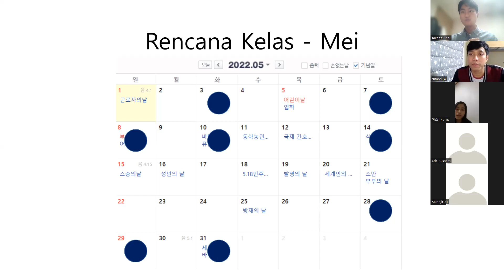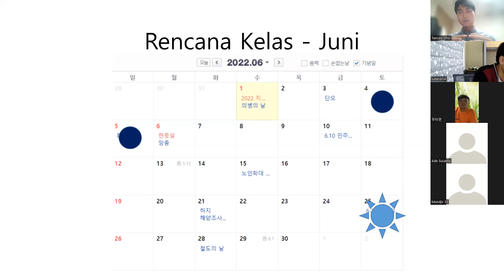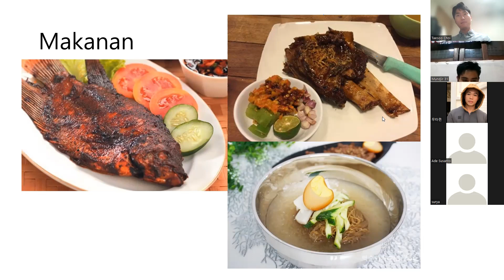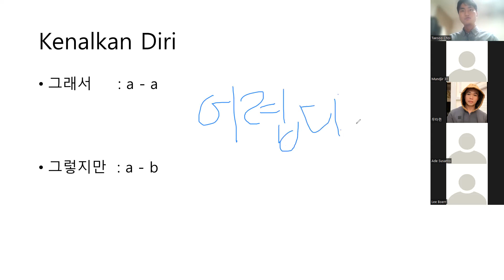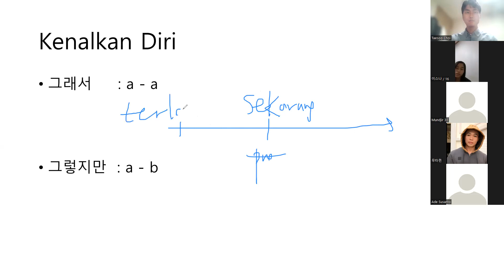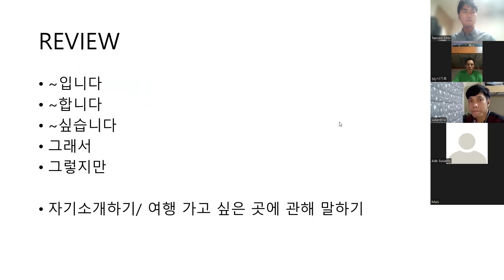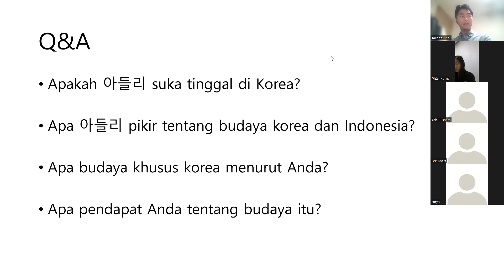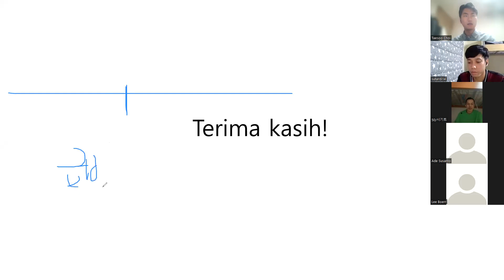kelas bahasa korea 3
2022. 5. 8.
untuk teman teman indonesia yang mau belajar bahasa korea